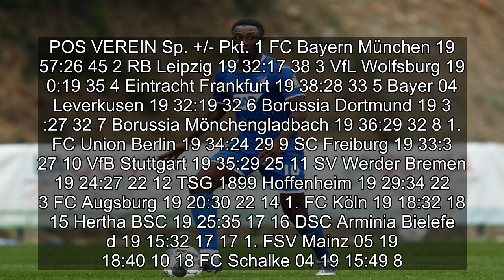Die TSG Hoffenheim hat die schlimmen Beleidigungen gegen Profi Diadie Samassekou nach dem 31-Sieg ü